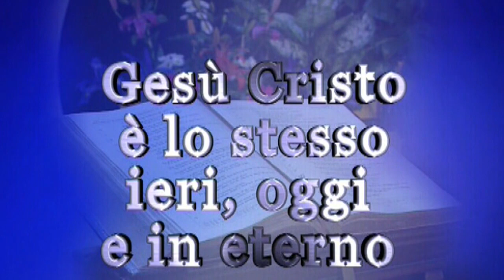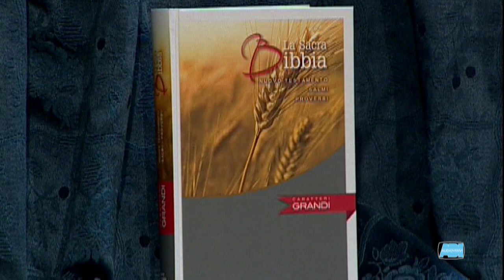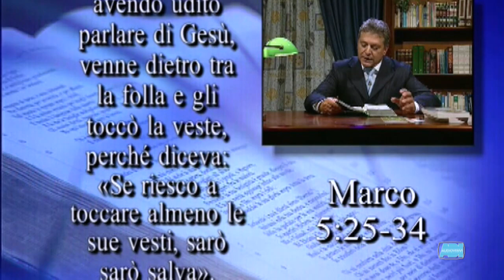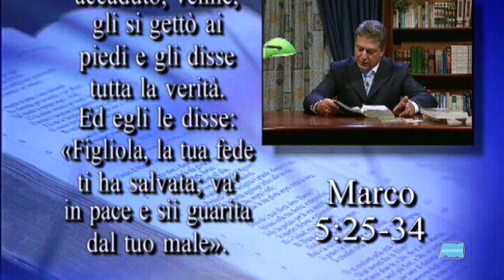Cristiani Oggi | Paolo Faia: "Il tocco della fede"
Cristiani Oggi puntata 1130.